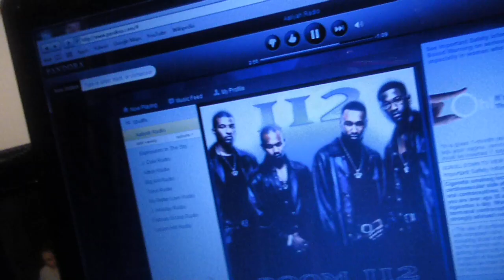House of Beauty, This is Cutie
I did Lex hur.